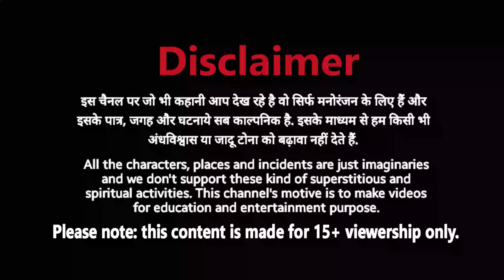भुकी चुड़ैल | hungry chudail - horror story in hindi